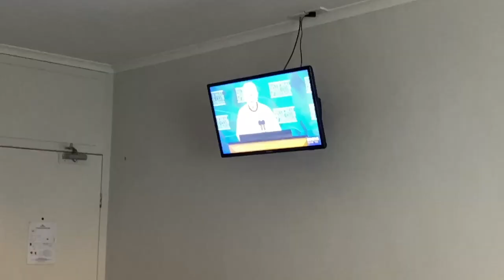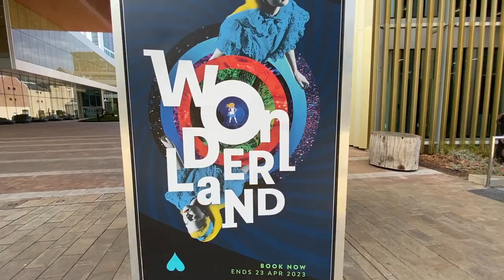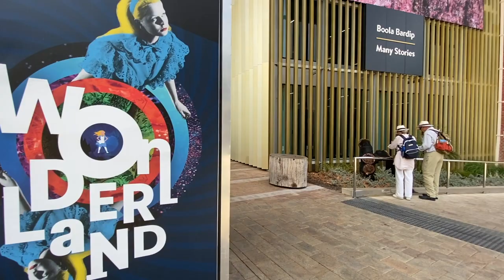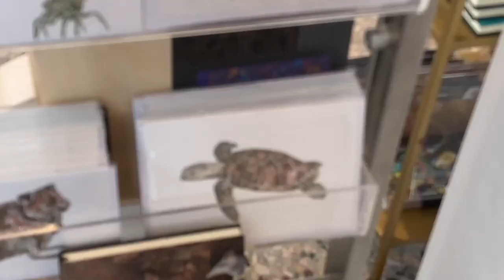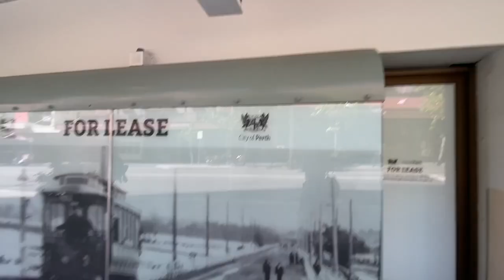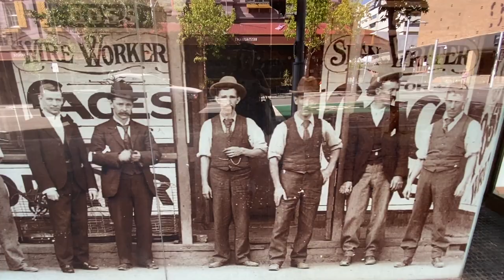Perth, Western Australia! Seasons Of Perth Hotel Review/ Flora And Fauna Breakfast/ Northbridge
Hey there, fellow adventurers! Welcome to my YouTube travel channel, where I take you along on my journey as I explore some of the most beautiful and exciting places in the world. In this new video, I'm taking you on a whirlwind tour of Perth, Australia, before I set sail on the majestic Queen Mary.

First up, I'm strolling through the vibrant neighborhood of Northbridge, where I'm taking in the sights and sounds of this bustling area. And let me tell you, folks, the breakfast I had here was simply out of this world! I can still taste the deliciousness as I speak.

Next, I headed over to the museum and had a blast exploring all the fascinating exhibits. And can I just say, the toilet there was top-notch! I never thought I'd be raving about a toilet, but trust me, it was that nice.

One of the things I love about Perth is how little traffic there is, which means I get to enjoy my surroundings without any annoying distractions. And speaking of surroundings, I've got to be honest with you guys - the hotel I stayed at was pretty mediocre. But hey, that's all part of the adventure, right?

So sit back, relax, and join me on this exciting journey as we explore Perth and beyond.

Ready to take the first step to go vegan? Have a look at this:

Link to my other youtube channel with lots of Sydney and Dating content:

Link to my t-shirts